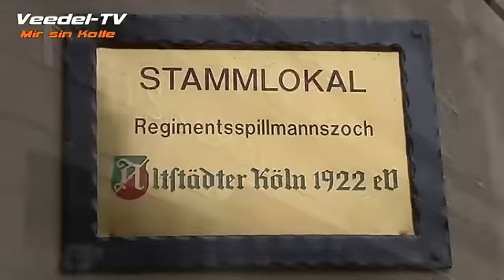Altstädter em Oellig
Die Altstädter Köln machten am Sonntag im Brauhaus "Reissdorf em Oellig" ein Päuschen und stärkten sich für den Abend.